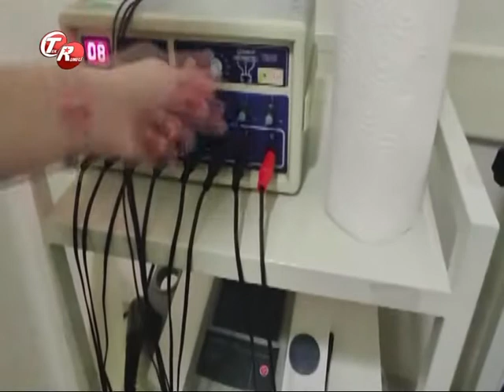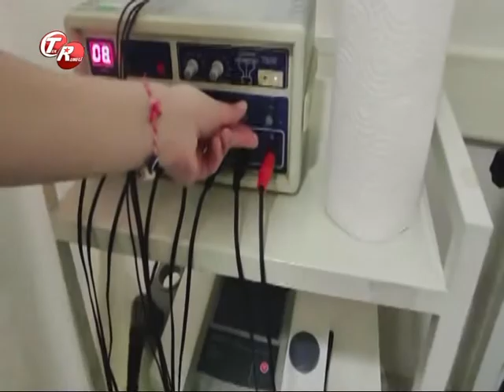Fizik Tedavi Ve Redabilitasyon Paneli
Avrasya Hastanesi Kardiyoloji Uzmanı Doç. Dr. Habib Çil '' Beslenme Ve Kilonun Kalp Krizine Etkisi Nedir ? '' hakkında detaylı bilgiler veriyor.